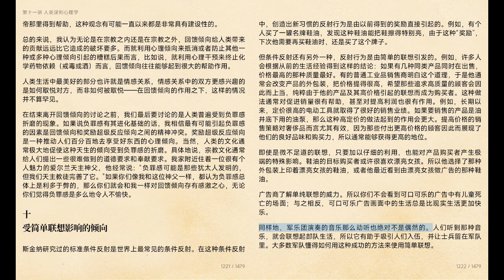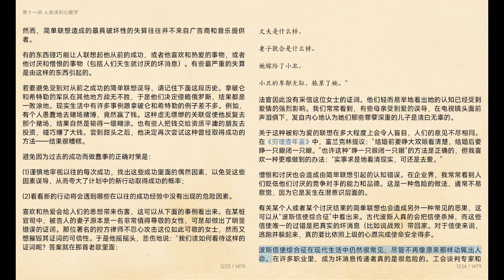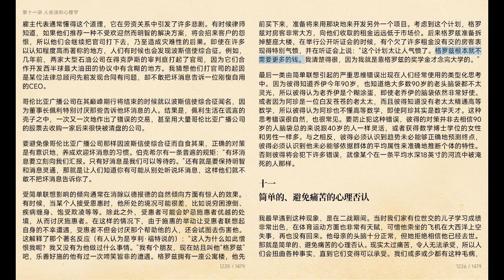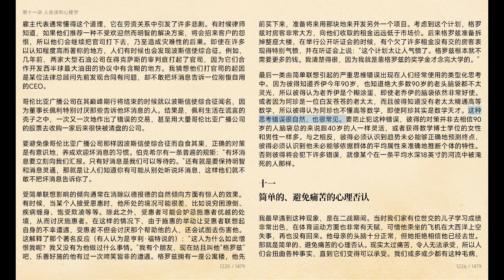【穷查理宝典：查理·芒格智慧箴言录】26 第十一讲 人类误判心理学 （02）